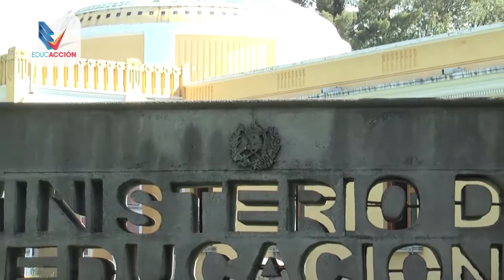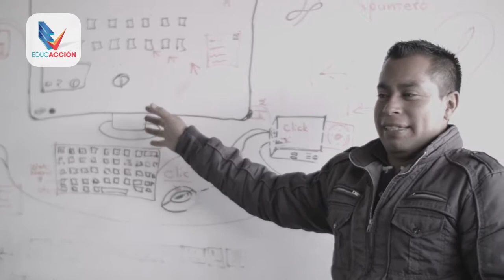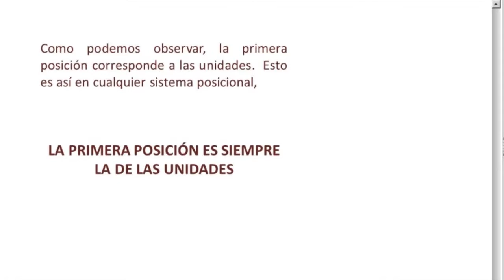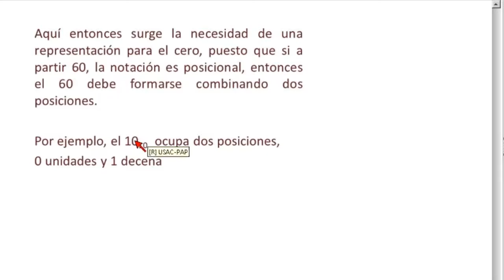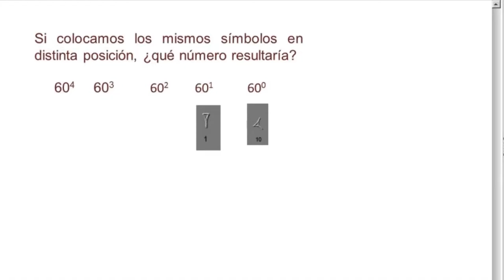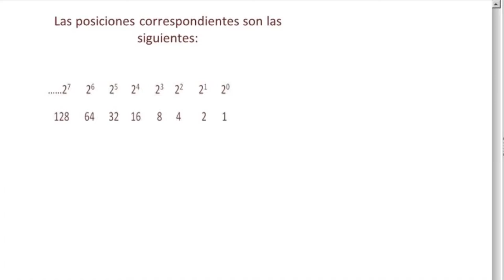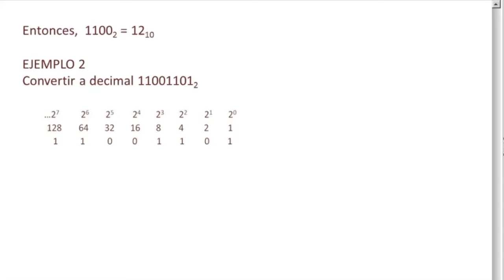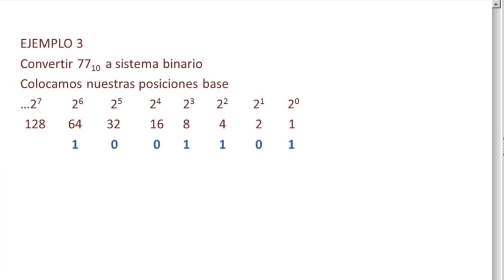EducAcción Programa No.25